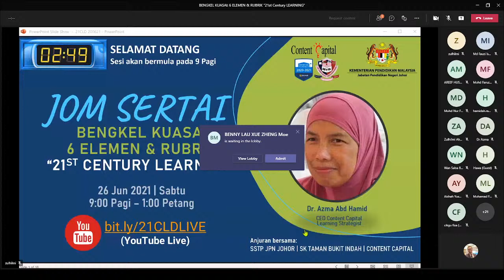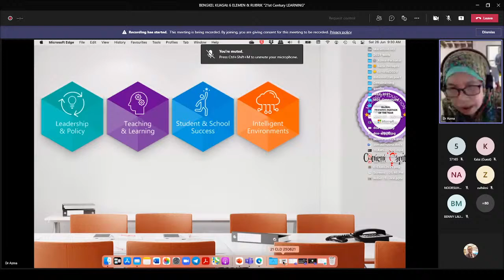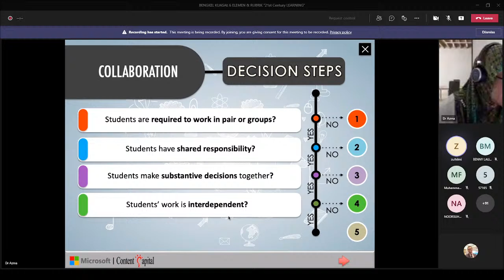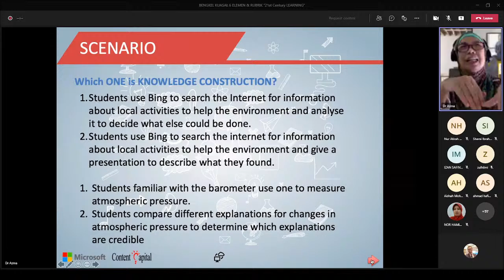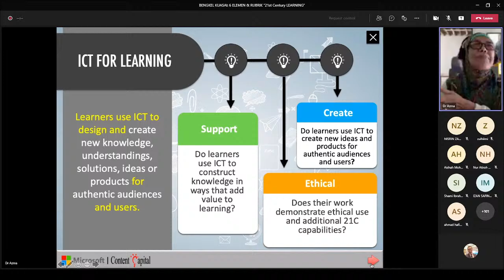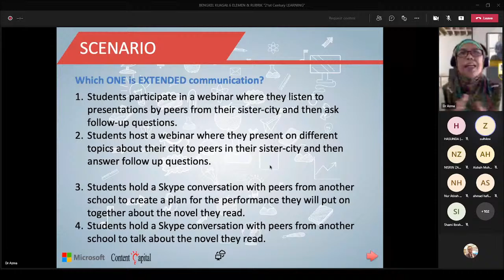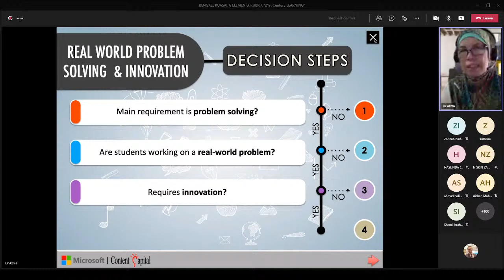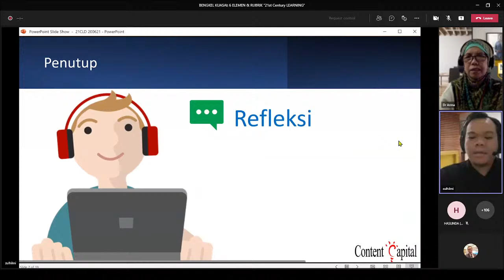Bengkel Kuasai 6 Elemen & Rubrik 21st Century Learning Design